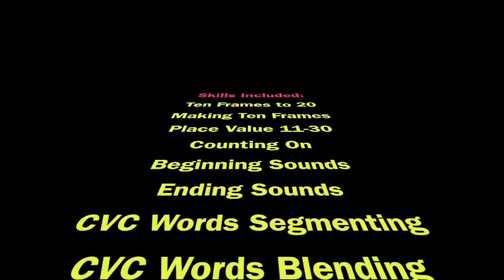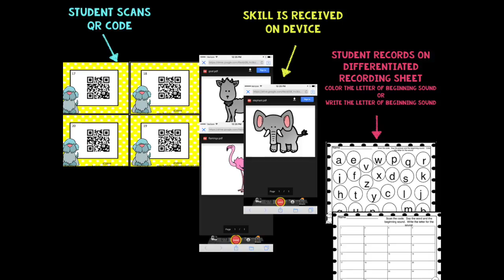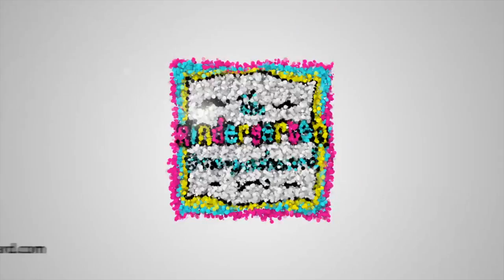Woof Woof QR Codes: QR CODES for Math and Literacy!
This QR code resource is designed to integrate technology into your reading and math instruction. You will need a smartphone or iPod/iPad with a camera, internet access (wifi) and a QR code reader app. There are many free reader apps.

Students scan the codes and use the pictures and words to help them practice math and literacy skills. Many of the activities can be used in different ways to provide differentiation to meet the needs of all students. Each activity comes with 2 or 3 recording sheets so you can differentiate the activities!

Each set of cards is color coded for easy organization and the recording sheets use the same dog clip art so you know which recording sheets to use.

170 individual QR codes included!

Skills Included:
Ten frames to 20 (counting and number writing)
Making Ten Frames (One To One Counting)
Place Value 11-30
Counting On
Beginning Sounds
Ending Sounds
CVC Words: Segmenting
CVC Words: Blending
Rhyming Words